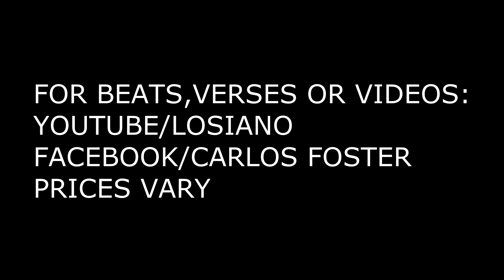LOSIANO OFFICIAL VIDEO BIG BOYS WHIPS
THIS IS 1 VERSION OF MY SONG "BIG BOY WHIPS" THERE WILL BE MULTIPLE VERSIONS WITH PERFORMANCES AND MORE CAR SHOWS.